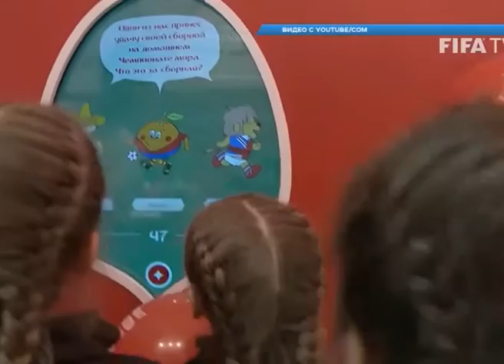Россияне выбрали персонажей для талисмана FIFA 2018. Новости Сочи Эфкате